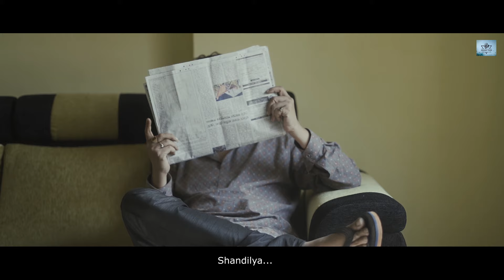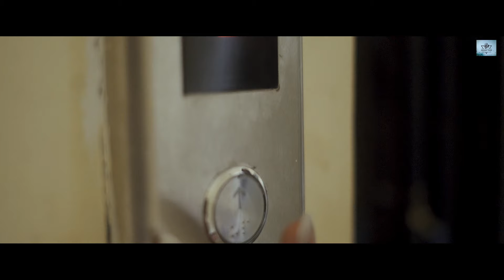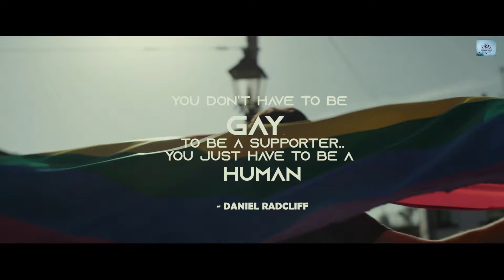SUGAR DADDY | Full Movie | Bengla Short Film 2022 | Dream Team Originals | Ft. Bhaskar Banerjee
SUGAR DADDY : Bengla Natok 2022 | Dream Team Original Short | Bengali Short Film

Written & Directed by- Sumiran Banerjee
Filmed, Edited. Graded , Scored by-  Pramith Ganguly Official
Featuring- Bhaskar Banerjee, Indra, Olivia Banerjee, Chandrika Desai
Creative Head & asst. Director & lights- Olivia Banerjee
Executive Producer , Supervisor , Associate Producer- Sirshendu Mukherjee
Singer (Baahon mein Chali Aa)- Sananda Chatterjee [FILM] , Pramith